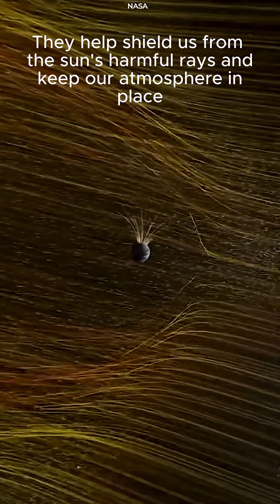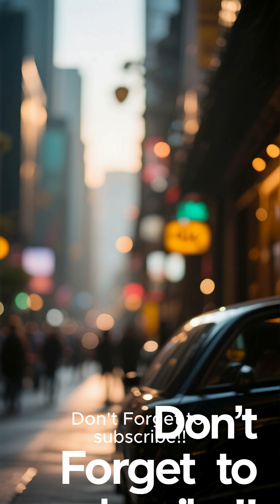Is Earth Losing Its Magnetic Shield in 2025?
Earth’s magnetic field is invisible but crucial—it shields us from deadly cosmic radiation. But what if it vanished? science space universe facts earth tiktok #2025